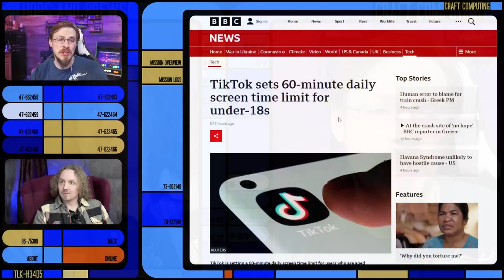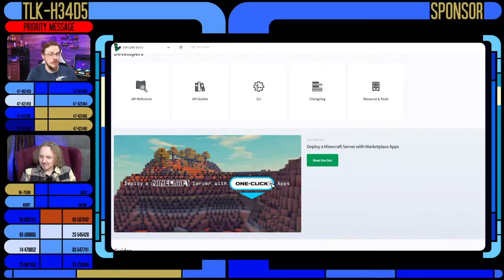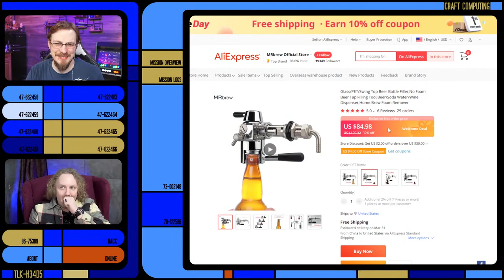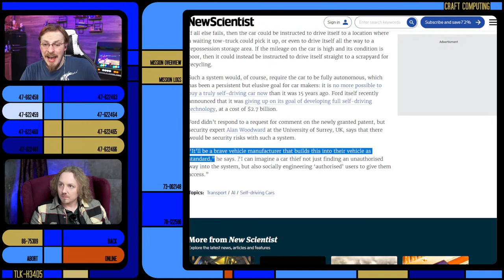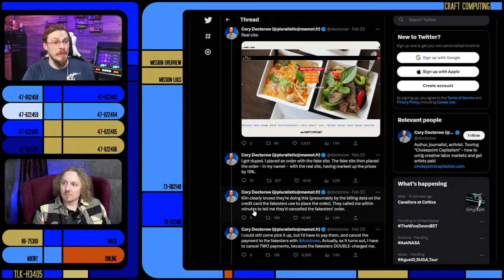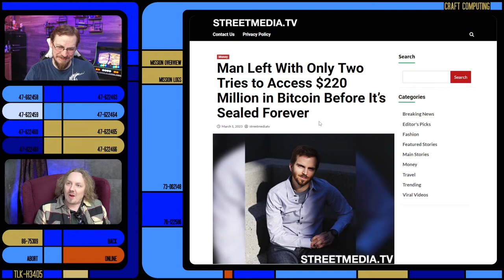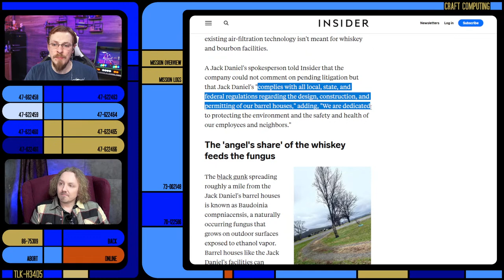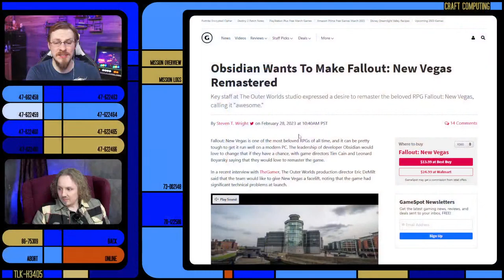Mixology March vs. Beer Diet! - Talking Heads Ep.274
Welcome to Talking Heads, your once weekly show about everything happening in the world of tech, computers, gaming, craft beer and cocktails.

Craft Computing
1567 Edgewater St NW, #51

Follow Jon on Everything @HopsAndBrews

- Tech News -

TikTok instilling 60 minute limit for users under 18

FBI Warns People to Use Ad Blockers to Prevent Predatory Ad Scams

After 8 password attempts, man only has two tries left or he loses $220 Million

- Beer News -

Jack Daniel’s Barrel House Leads to Out of Conrol Black “Whiskey Fungus”

Molson Coors Plan to settle Vizzy class lawsuit for $9.5 million

- Games/Entertainment -

Star Trek Picard Season 3 Episode 1 & 2 Review